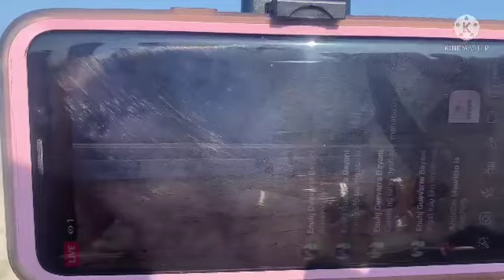EP12 - SUMMER SWIMMING WITH THE BOYS - SAN DIEGO USA LIFESTYLE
Links!!